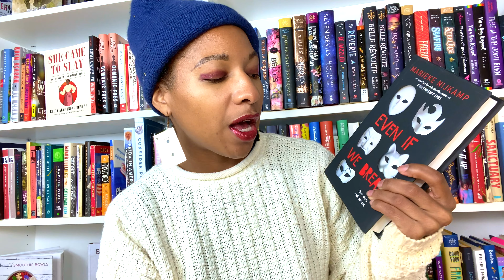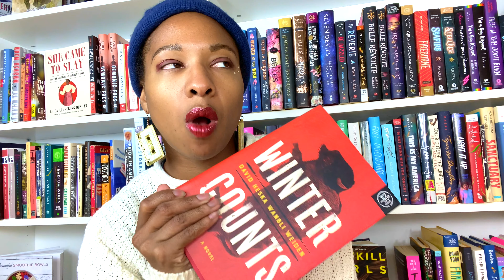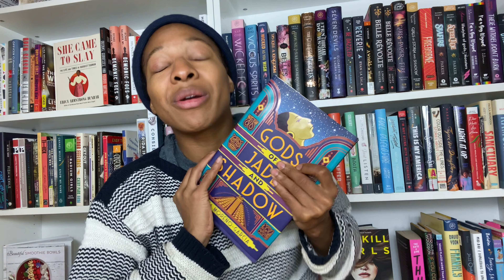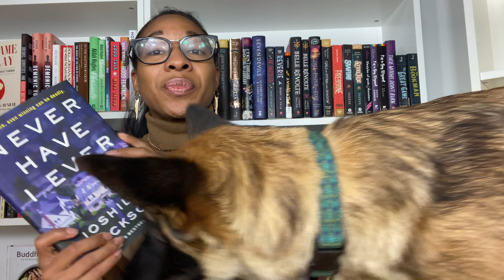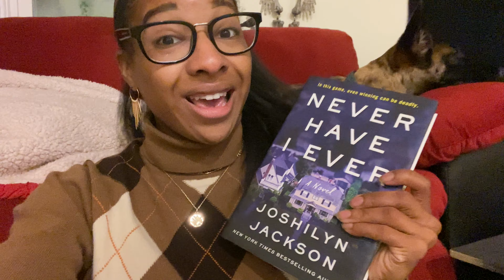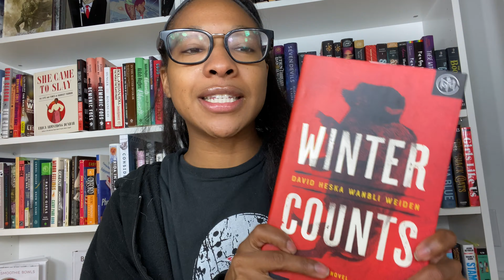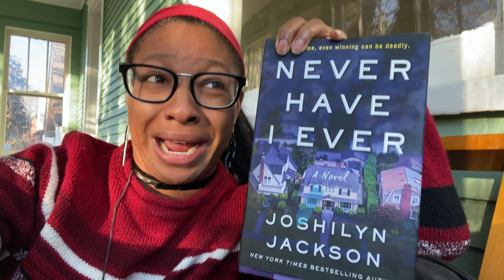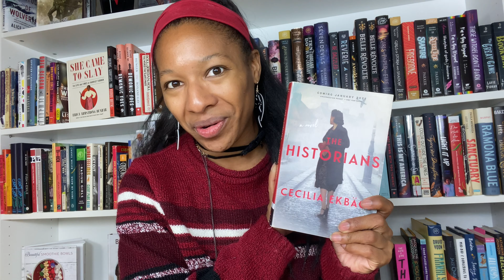THRILLER Reading Vlog | Messy Jesse, Book Haul, Lots of Puppy Time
A very spooky reading vlog! 3 books, lots of AKASHA screen time, baking, hiking, scary movies, and of course - a ton of reading 💀🎀📚💀

🎀📚 Movies Mentioned:
Fade to Black
Z
Spiral
The Deeper You Dig
From Beyond

🎀📚 Rough Puppy Play: 14:34-15:04

🎀GR: bowtiesandbooks
📚Non-binary Book Club IG: